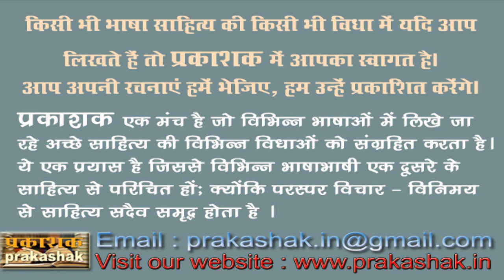Kavya Goshthi काव्य गोष्ठी : Kavi Kamlesh Bhatt 'Kamal', Kavi Devendra Kumar Pathak 'Mahroom'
Kavya Goshthi
 Kavi Kamlesh Bhatt 'Kamal'
Kavi Devendra Kumar Pathak 'Mahroom'
Sanchalan - Rajul